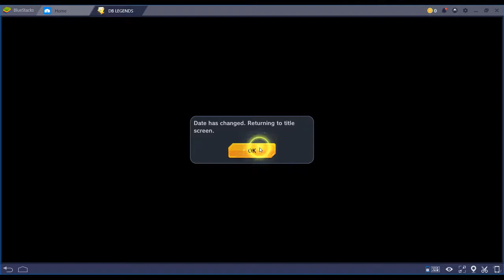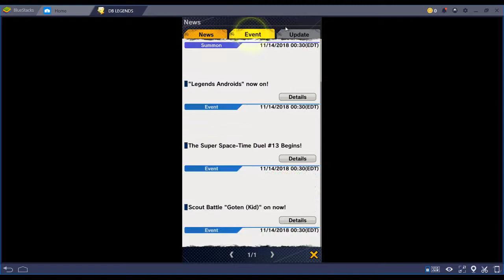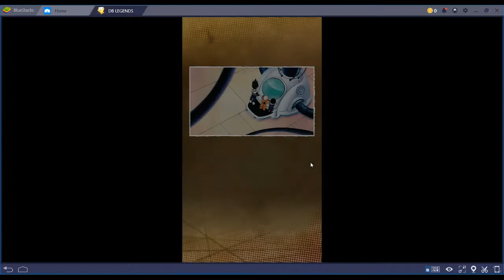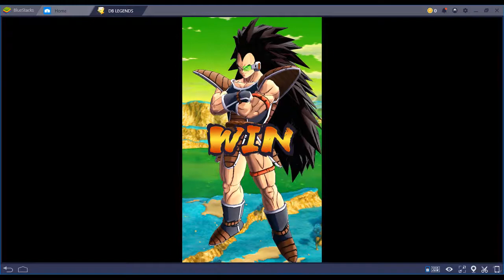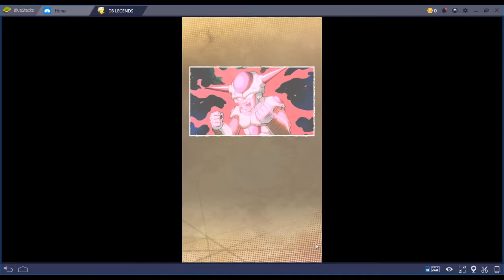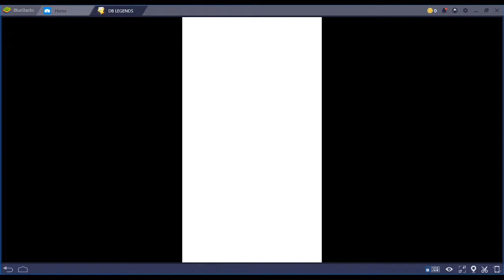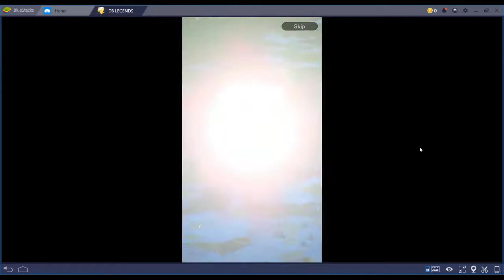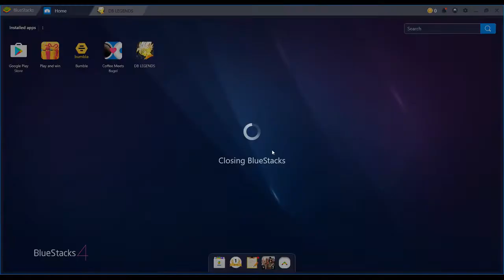Dragon Ball Legends - Episode 16